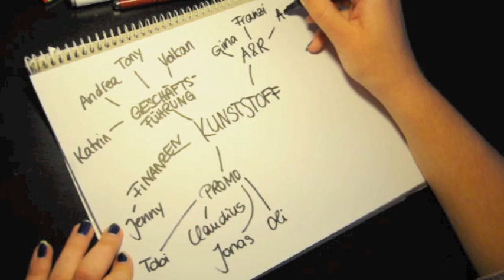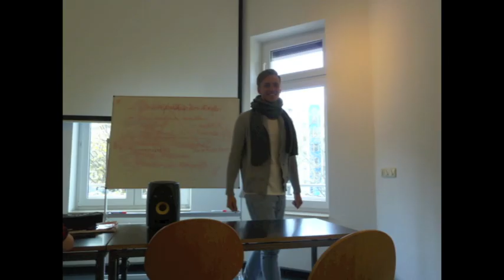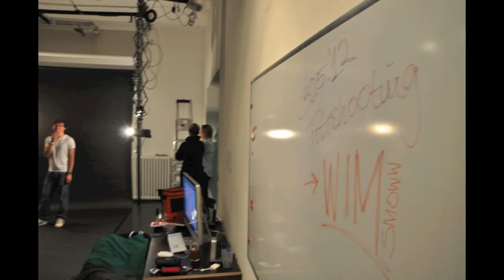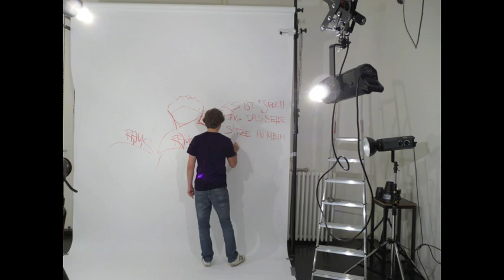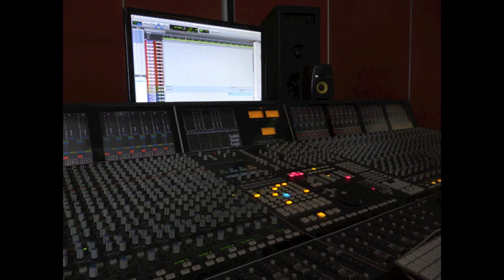hdpk Medienmanagement-Kurs "Musikproduktion"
(Die hdpk ist seit 2019 unter neuem Namen ''Berlin School of Popular Arts'' Teil der SRH Berlin University of Applied Sciences)

Jedes Semester gründen Zweitsemester des B.A.-Studiengangs Medienmanagement an der hdpk in ihrem Kurs Musikmanagement eine Plattenfirma und rufen zur einer Audition auf, an der alle Zweitsemester teilnehmen können. Der oder die Gewinner/in darf in einem hdpk Tonstudio einen eigenen Song aufnehmen. Es folgt ein CD-Cover-Shoot und ein Videodreh mit den hdpk Mediendesignern und schließlich eine Record-Release-Party. Das gesamte Projekt wird von den Medienmanagement-Studierenden federführend organisiert, koordiniert und durchgeführt. Im Sommersemester 2012 gewann der Künstler Wim die Audition -- eine Projektdokumentation.